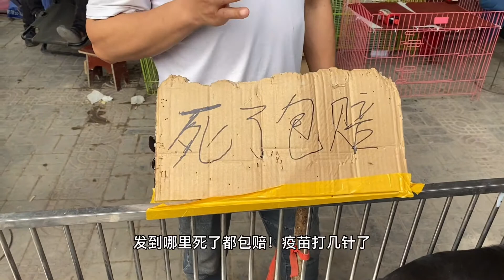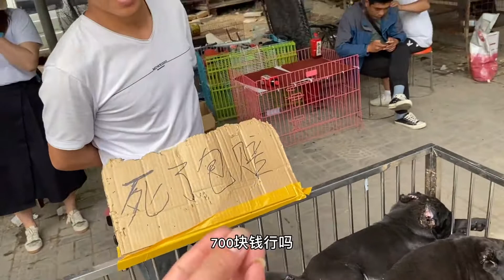今天碰到卖卡斯罗的小哥，到家一个月有病包赔，视频为证